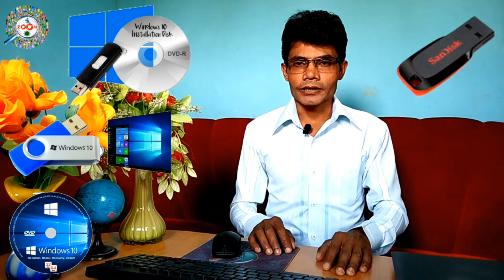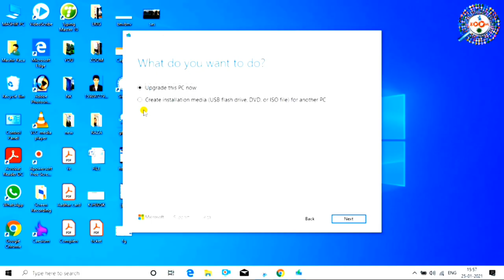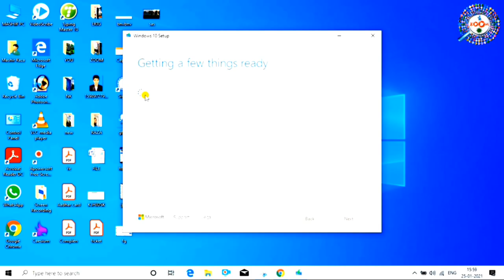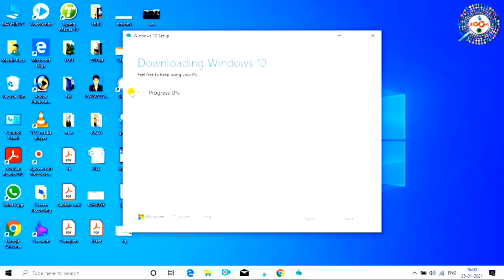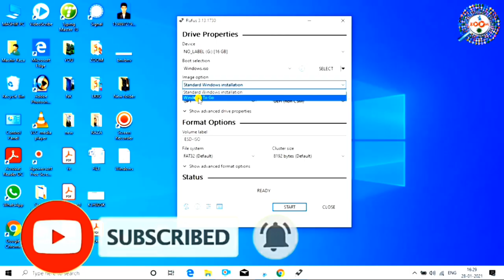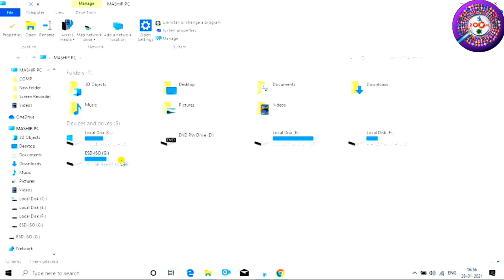Windows 10 bootable usb - bootable pendrive kaise banaye | create windows 10 bootable usb drive 2021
windows os install karne ke liye bootable pendrive ki zarurt hoti hai. is video mw bootable windows 10 pendrive banane ka process dikhaya gya hai. aap free me bootable pendrive bana sakte hai windows 10 ke liye

pahle windows install karne ke liye cd or dvd use ki jati thi lekin aajkal cd dvd ka chalan khatam ho gya hai ab windows install krne ke liye bootable pendrive banayi jati hai. bootable pendrive se windows install karna kafi easy hai.

computer shop walo ko aur caf'e walo ko specially sikhna chahiye ki botable pendrive kaise banate hai kyunki shop wale windows install krne ke 300 se 700 rupees tak lete hai.

Topics : bootable pendrive,bootable usb,windows 10,windows 10 bootable usb,bootable pendrive kaise banaye,bootable pendrive for windows 10,create windows 10 installation media,create windows 10 bootable usb,windows pendrive bootable software,windows pen drive bootable,windows pen drive,windows pendrive,windows media creation tool,rufus windows 10 bootable usb tutorial,rufus windows 10,pendrive se windows 10 kaise install kare,windows 10 pendrive kaise banaye,zoom,taza khabar,engineer raza,engineerraza,windows,pendrive,bootable,laptop se windows pendrive kaise banaya jata hai,windows laptop me kaise install kare,computer me windows kaise install kare,kaise banaye bootable pendrive,laptop se kaise banaya jata hai bootable pendrive,mobile se kaise banaye bootable pendrive,android phone se kaise banaye bootable pendrive